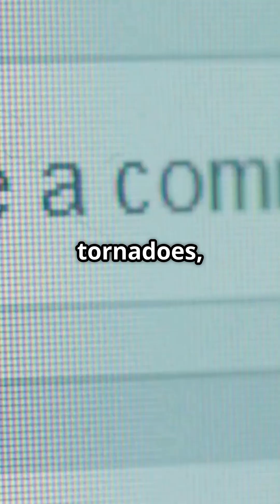Did You Know? Fun Facts About Tornadoes & What to Do When There's One | Tornado Safety Tips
Tornadoes are fascinating and dangerous natural phenomena. Did you know that tornadoes can form in just minutes and have wind speeds up to 300 miles per hour? In this video, learn fun facts about tornadoes and essential safety tips on what to do when one strikes. Stay safe and informed with expert tips on sheltering, listening to weather updates, and protecting yourself during a tornado. Watch now for important tornado facts and advice!